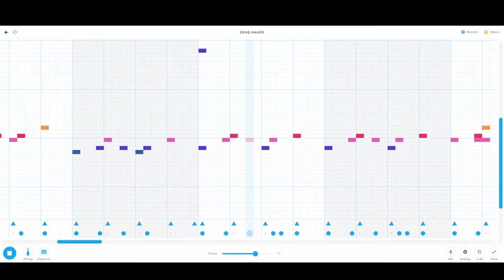Crazy Beat in Chrome Music Lab!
BTS: Making this Live!